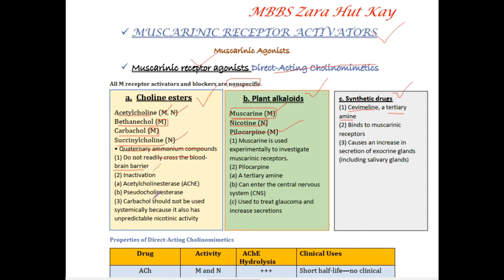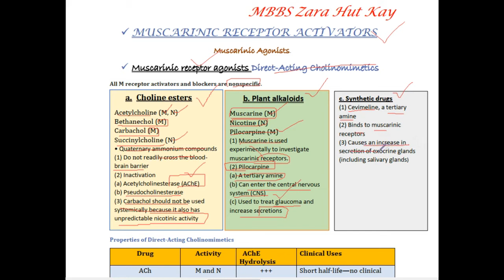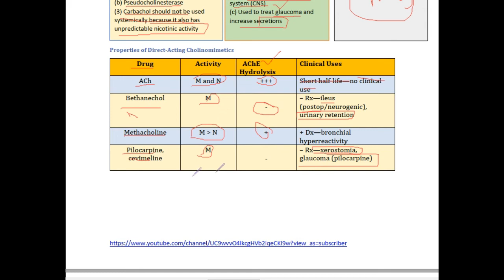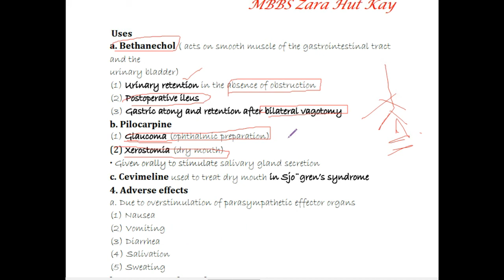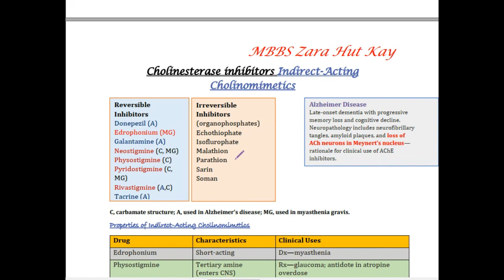4.Cholinergic Pharmacology. Muscarinic receptor agonists Direct-Acting Cholinomimetics.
BUILD A TEAM WITH SAME DREAM"
Medical Students preparing for USMLE step 1... aim to make MBBS much more easier to junior medicos. with love and respect ...Thanks alot for your trust and time..
Download the notes using the link given in the pin comment. listen to discussion before &/or after doing the topic from your routine sources,as you are particularly participateing in the discussion. Comment if you do ve any questions...
we ll be thankful if you let us know any thing we discuss wrong or anything we ve missed regarding the topic.
We hope it will help you alot...
I would suggest you to stick to these discussions and make them your  learning & understanding tool.